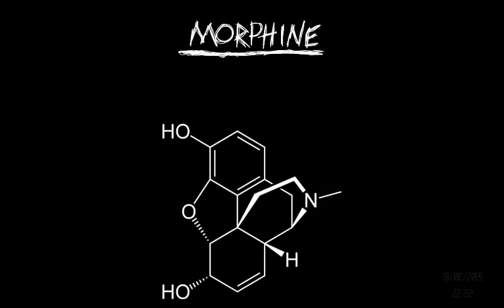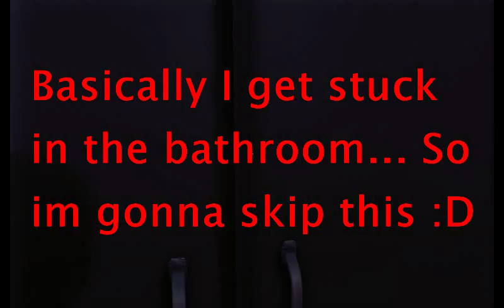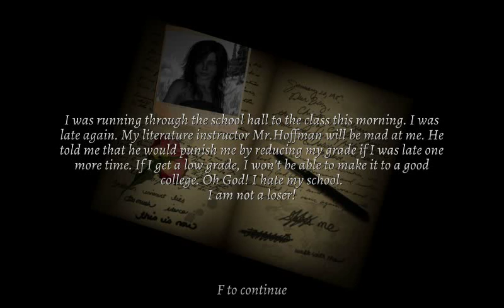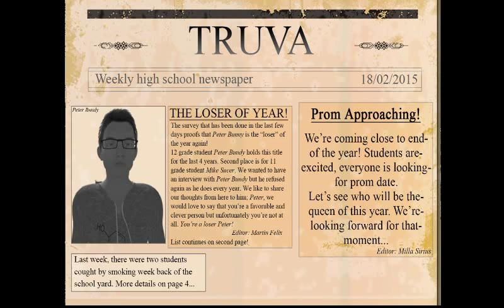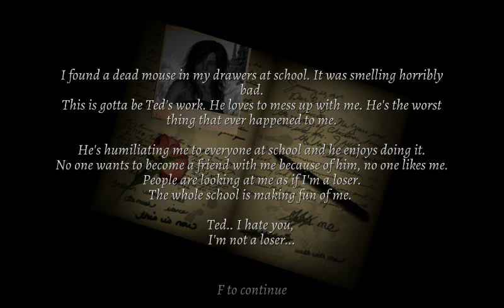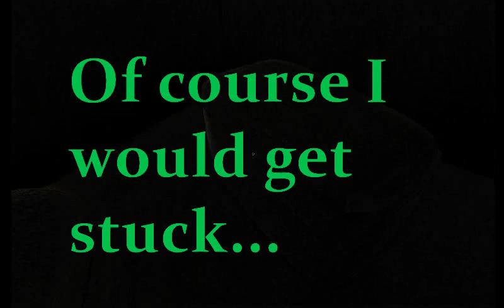Modella Plays: Morphine Part 1 ~ WTF Am I Playing!!!!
NO THIS IS NOOOOT ABOUT DRUGS :P
This game is quite interesting soooo I hope you watched most of the vid XD
anyways... HOPE YOU ENJOYED. CUZ I WAS FREAKING TERRIFIED.